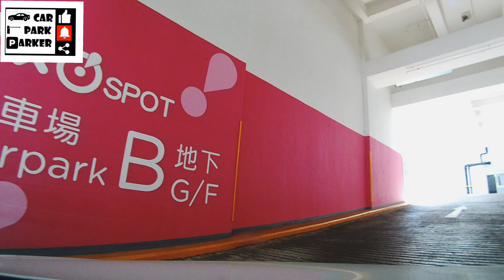將軍澳尚德邨停車場（入）Tseung Kwan O Sheung Tak Estate Car Park (In)4K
一般收費
私家車/客貨車
每小時
星期一至五 $20
星期六/日/公眾假期 $23
日泊夜泊
私家車/客貨車
12小時任泊
星期一至五 $105
12小時任泊
星期六/日/公眾假期 $115
每12小時之最高收費，由入閘起計算至同日午夜12時止
24小時任泊
星期一至五 $140
24小時任泊
星期六/日/公眾假期 $160
每24小時之最高收費
月租
私家車/ 客貨車
月租 $3265起
請訂閱及分享,多謝支持
購読して共有してください、あなたのサポートに感謝します
Tanysgrifiwch a rhannwch, diolch am eich cefnogaeth